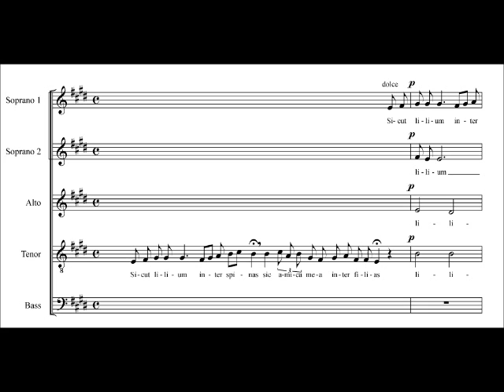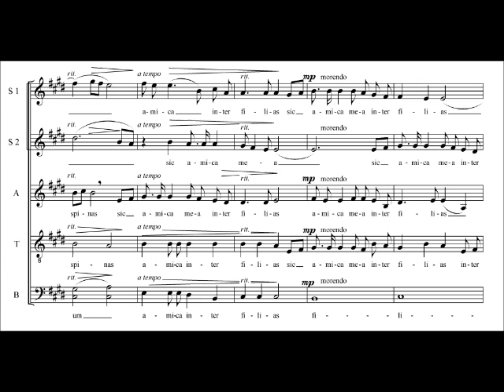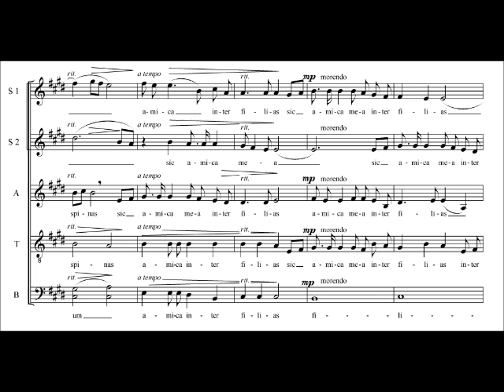"Sicut lilium inter spinas" Marek Raczyński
utwór w wykonaniu Poznańskiego Chóru Kameralnego pod dyr. Bartosza Michałowskiego